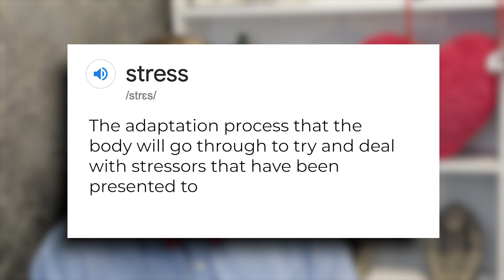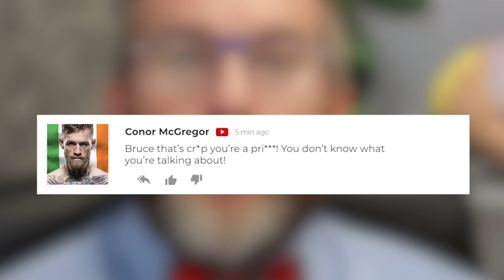Psychology Expert Breaks Down Conor McGregor's Mind Games From UFC Fights.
Learn Them For Yourself!

Conor Mcgregor goes head to head with Dustin Poirier this weekend at UFC 257. Dana White is expecting a huge MM fight and has just announced that Khabib Nurmagomedov may fight the winner, if not Max Holloway.

Conor is renowned for his mind games, something he has upped his efforts in over the years.   Here we look at HOW he applies the mind gams to fighting, UFC, MMA and boxing.

Show the channel some love! Any questions? LEAVE THEM BELOW!

You can catch me at